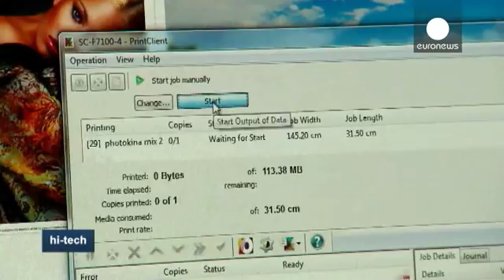Photokina 2014: Η μεγάλη έκθεση για την εικόνα στην Κολωνία - hi-tech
Η Photokina, η μεγαλύτερη διοργάνωση που έχει να κάνει με την εικόνα παγκοσμίως διοργανώνεται κάθε δύο χρόνια στην Κολωνία. Στη φετινή έκθεση συμμετείχαν 1070 εκθέτες από 51 χώρες, ενώ δεν έλειψαν οι ειδικές εκδηλώσεις, καθώς συμπληρώνονται 175 χρόνια από την εφεύρεση της φωτογραφίας.

Ενώ η αγορά των παραδοσιακών φωτογραφικών μηχανών συρρικνώνεται, εξελίσσονται διαρκώς τα smartphones, τα οποία έχουν αντικαταστήσει σε πολύ μεγάλο βαθμό τις μηχανές. Δεν λείπουν λοιπόν πλέον τα κινητά με κάθε λογ…